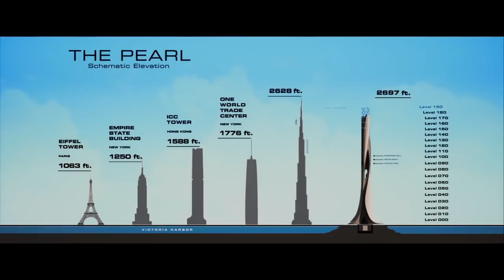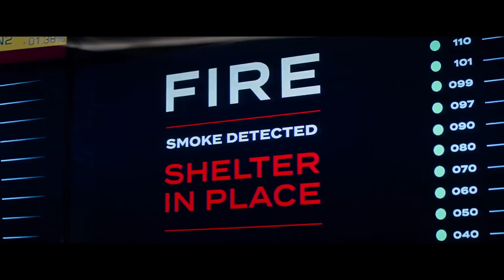'Skyscraper' Official Trailer (2018) | Dwayne Johnson, Neve Campbell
Watch the official teaser trailer for action-thriller “Skyscraper” starring Dwayne Johnson, Neve Campbell, Chin Han, Noah Taylor, Roland Møller, Byron Mann, Pablo Schreiber, and Hannah Quinlivan. Directed by Rawson Marshall Thurber.

Plot Summary
Dwayne Johnson stars as former FBI Hostage Rescue Team leader and U.S. war veteran Will Sawyer, who now assesses security for skyscrapers.  On assignment in China he finds the tallest, safest building in the world suddenly ablaze, and he’s been framed for it.  A wanted man on the run, Will must find those responsible, clear his name and somehow rescue his family who is trapped inside the building...above the fire line.